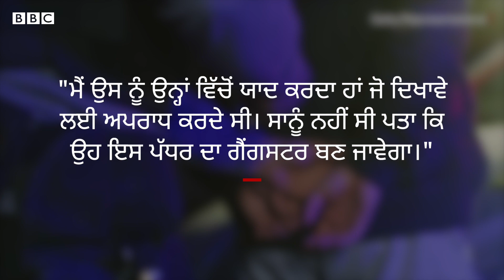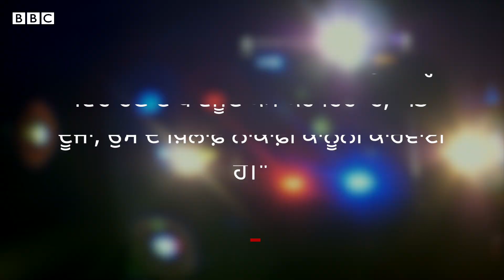Moose Wala murder 'ਚ ਚਰਚਾ ਵਿੱਚ ਆਏ Goldy Brar ਤੇ Lawrence Bishnoi ਕੌਣ ਹਨ | 𝐁𝐁𝐂 𝐏𝐔𝐍𝐉𝐀𝐁𝐈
ਸਿੱਧੂ ਮੂਸੇਵਾਲਾ ਦੇ ਕਤਲ ਦੇ ਮਾਮਲੇ ਵਿੱਚ ਲਾਰੈਂਸ ਬਿਸ਼ਨੋਈ ਸਮੂਹ ਦਾ ਨਾਂ ਸਾਹਮਣੇ ਆ ਰਿਹਾ ਹੈ।
ਪੰਜਾਬ ਦੇ ਡੀਜੀਪੀ ਵੀ ਕੇ ਭੰਵਰਾ ਮੁਤਾਬਕ, ਮੁਤਾਬਕ ਮੁੱਢਲੀ ਜਾਂਚ ਵਿੱਚ ਇਹ ਲਾਰੈਂਸ ਬਿਸ਼ਨੋਈ ਅਤੇ ਲੱਕੀ ਪਟਿਆਲ ਗਰੁੱਪ ਵਿਚਾਲੇ ਦੀ ਲੜਾਈ ਲੱਗਦੀ ਹੈ
ਉਨ੍ਹਾਂ ਦੱਸਿਆ, ''ਬਿਸ਼ਨੋਈ ਗਰੁੱਪ ਨੇ ਇਸ ਕਤਲ ਦੀ ਜਿੰਮੇਵਾਰੀ ਲਈ ਹੈ ਅਤੇ ਇਸ ਨੂੰ ਵਿੱਕੀ ਮਿੱਠੂਖੇੜਾ ਦੇ ਕਤਲ ਦਾ ਬਦਲਾ ਦੱਸਿਆ ਹੈ।''
ਮੂਸੇਵਾਲਾ ਕਤਲ ਮਾਮਲੇ ਵਿੱਚ ਜਿਸ ਲਾਰੈਂਸ ਬਿਸ਼ਨੋਈ ਅਤੇ ਗੋਲਡੀ ਬਰਾੜ ਦਾ ਨਾਮ ਸਾਹਮਣੇ ਆਇਆ ਹੈ, ਆਖਿਰ ਉਹ ਕੌਣ ਹਨ
ਸਿੱਧੂ ਮੂਸੇਵਾਲਾ ਪੰਜਾਬੀ ਦਾ ਕੌਮਾਂਤਰੀ ਪੱਧਰ ਦਾ ਪੌਪ ਸਟਾਰ ਸੀ। ਉਸ ਨੂੰ ਘੇਰ ਕੇ ਦਿਨ-ਦਿਹਾੜੇ ਆਧੁਨਿਕ ਹਥਿਆਰਾਂ ਨਾਲ ਕਤਲ ਕੀਤਾ ਜਾਣਾ ਸਮੁੱਚੇ ਸਮਾਜ ਲਈ ਦੁੱਖਦਾਇਕ ਅਤੇ ਪ੍ਰੇਸ਼ਾਨੀ ਵਾਲਾ ਹੈ।
ਸਿੱਧੂ ਮੂਸੇਵਾਲਾ ਦੇ ਕਤਲ ਨੂੰ ਪੰਜਾਬ ਪੁਲਿਸ ਨੇ ਜਿਵੇਂ ਗੈਂਗਵਾਰ ਨਾਲ ਜੋੜਿਆ ਹੈ, ਉਸ ਨੇ ਪਿਛਲੇ ਕੁਝ ਸਮੇਂ ਤੋਂ ਹੋ ਰਹੀਆਂ ਹਿੰਸਕ ਵਾਰਦਾਤਾਂ ਪ੍ਰਤੀ ਲੋਕਾਂ ਦੀ ਚਿੰਤਾਂ ਨੂੰ ਸਿਖ਼ਰਾਂ ਉੱਤੇ ਪਹੁੰਚਾ ਦਿੱਤਾ ਹੈ।
ਪੰਜਾਬ ਨੇ ਲੰਬਾ ਸਮਾਂ ਹਿੰਸਕ ਦੌਰ ਦੇਖਿਆ ਹੈ ਅਤੇ ਕਬੱਡੀ ਖਿਡਾਰੀ ਨੰਗਲ ਅੰਬੀਆਂ ਅਤੇ ਸਿੱਧੂ ਮੂਸੇਵਾਲਾ ਵਰਗੇ ਕਤਲਾਂ ਨੇ ਪੰਜਾਬ ਦੇ ਲੋਕਾਂ ਅੱਗੇ ਉਸੇ ਵਰਗਾ ਦੌਰ ਮੁੜਨ ਦਾ ਡਰ ਤੇ ਸਹਿਮ ਪਾ ਦਿੱਤਾ ਹੈ।
ਵੀਡੀਓ- ਪ੍ਰਿਅੰਕਾ ਧੀਮਾਨ
ਰਿਪੋਰਟ- ਅਰਵਿੰਦ ਛਾਬੜਾ
ਸ਼ੂਟ ਐਡਿਟ- ਅਸਮਾ ਹਾਫ਼ਿਜ਼